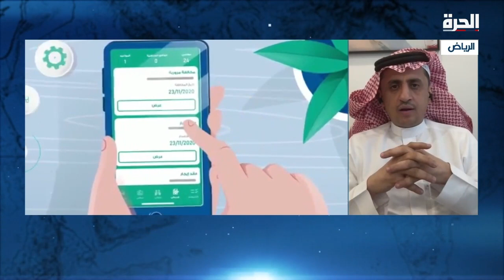الباحث الاقتصادي علي الحازمي: حجم القطاع الرقمي في السعودية يصل إلى 460 مليار ريال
حمل تطبيق "الحرة كونيكت" للتلفزيونات والهواتف الذكية:

أمازون فاير